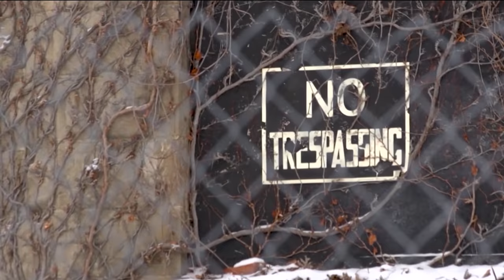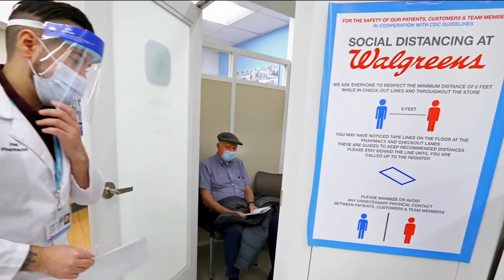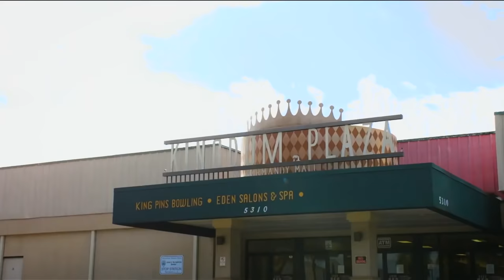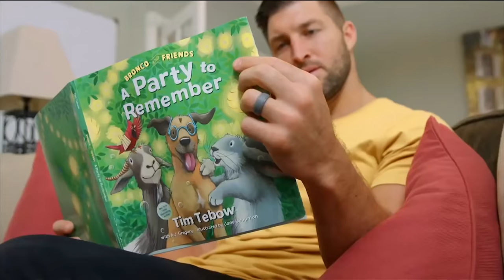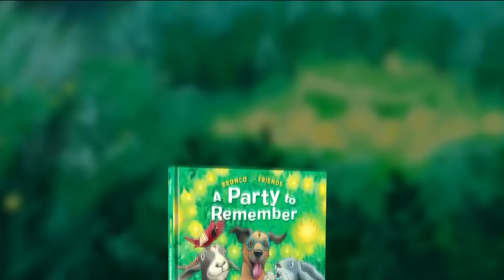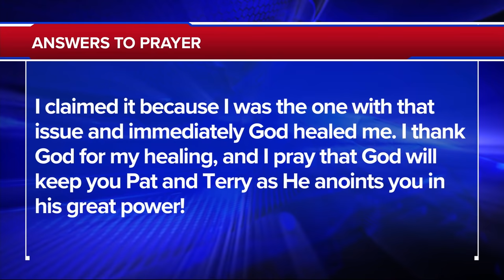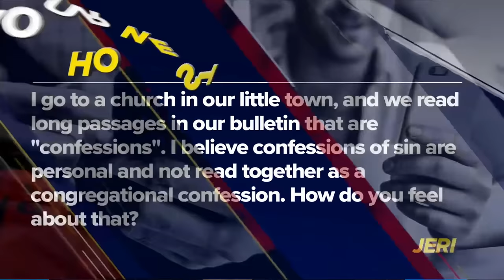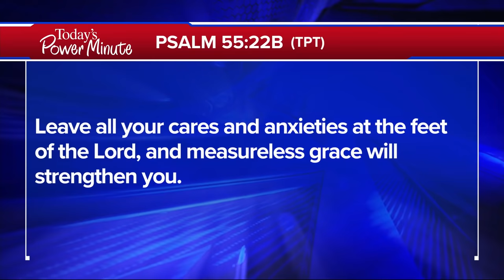The 700 Club - February 3, 2021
Hit hard by business failures and bankruptcy, Glenn and Regina were in such a bad place they couldn’t even afford a refrigerator for food. There didn’t seem to be a way out, until they discovered a biblical principle from Pat Robertson that...

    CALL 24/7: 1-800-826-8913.